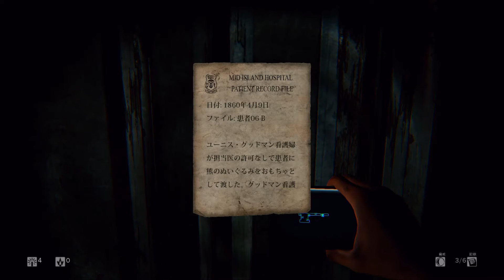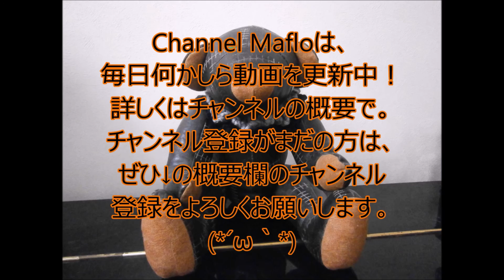【PS4】【ホラー】DAYLIGHT × 実況０１ × ここはどこ？探索開始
PS+で半額キャンペーンで購入しました。
有料なので最後までやりますｗ